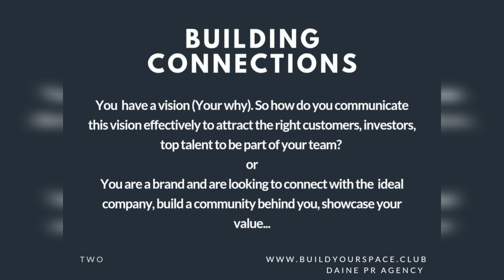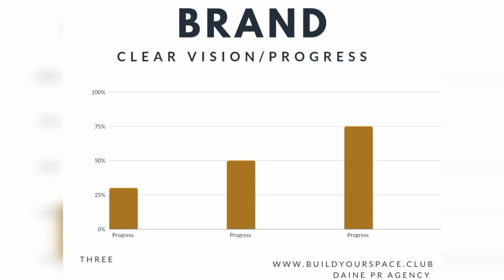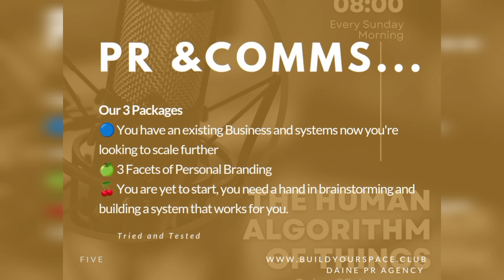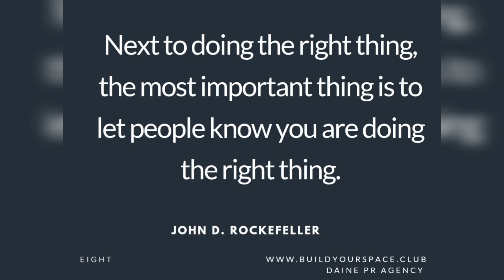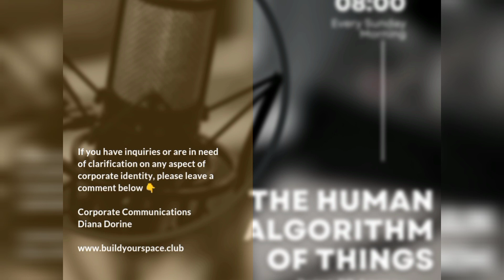THE HUMAN ALGORITHM OF THINGS- EPISODE ONE (PERSONAL BRANDING, PR, COMMS, LEADERSHIP...)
What to expect in this video:
What 'The Algorithm of Things' is all about.
It's been years, rebranding of Neledivi.
Public Relations
Digital Marketing
Leadership
Branding